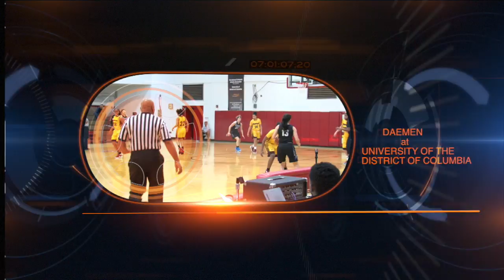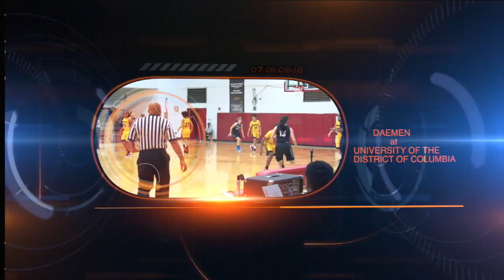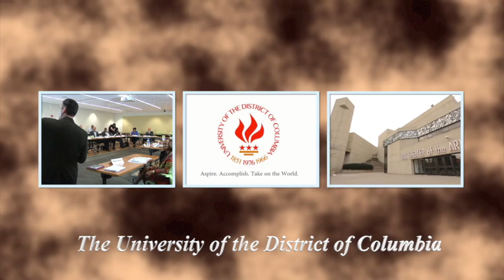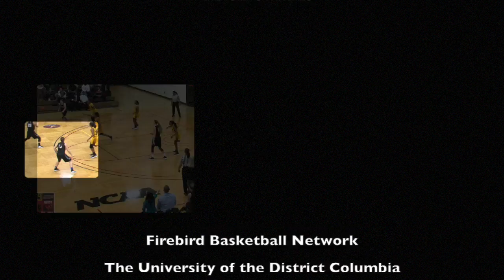Daemen College vs. The University of the District of Columbia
The Daemen College women's basketball team (Wildcats) travel to Washington, DC to face the women's basketball team of the University of the District of Columbia.  The event took place on Saturday, December 3, 2016